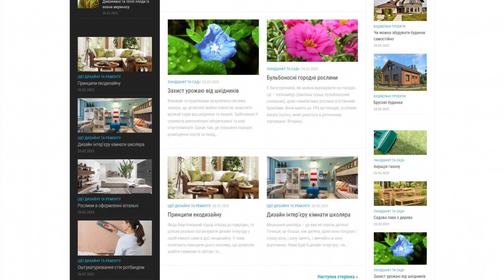smallbusiness.dp.ua - Guest posting an article or news on website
Smallbusiness.dp.ua represents the construction company.

Here you will find information about:

- blueprints,

- visualization,

- and design.

The site also offers:

- information about making a home comfortable,

- useful information,

- Design and renovation ideas, landscaping and gardening,

- as well as construction projects.

Guest posting an article, news, interview or press release on the website smallbusiness.dp.ua quickly and easily with PrFlare.

guest posting

guest post

post news

article publishing

outreach